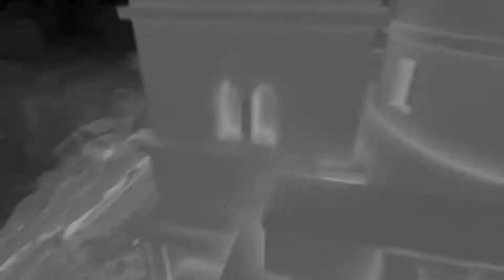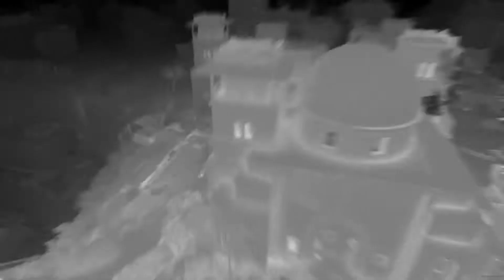جلد على طريقة النينجا#2 /كول اوف ديوتي مودرن وارفير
أضفني على Snapchat! اسم المستخدم: aborad6